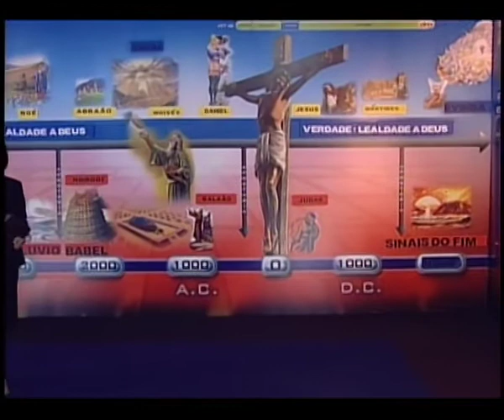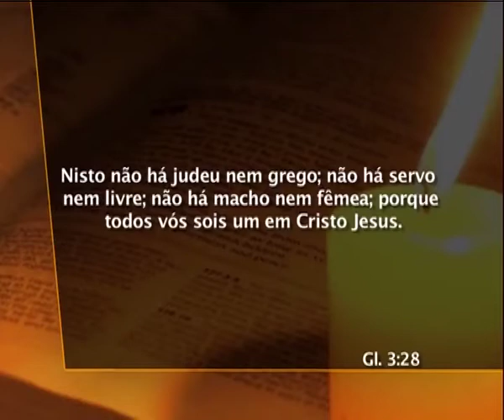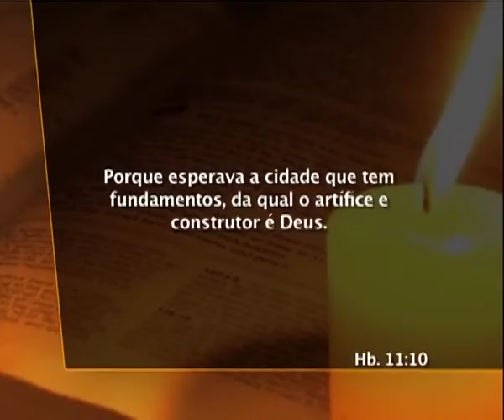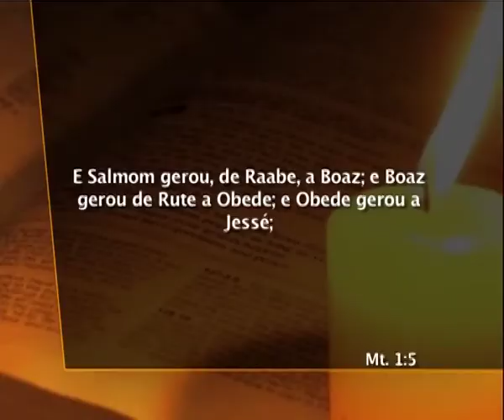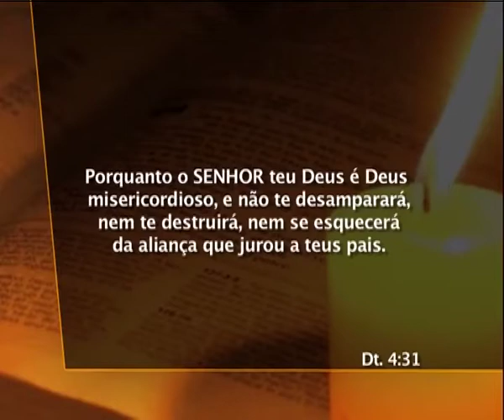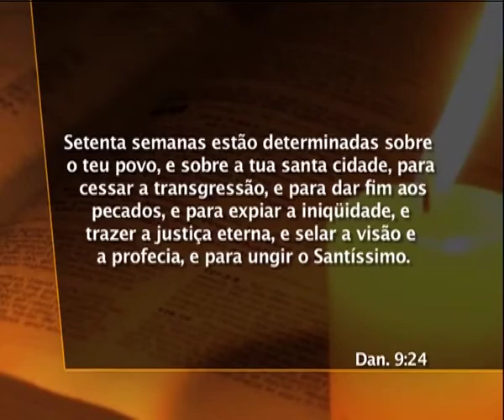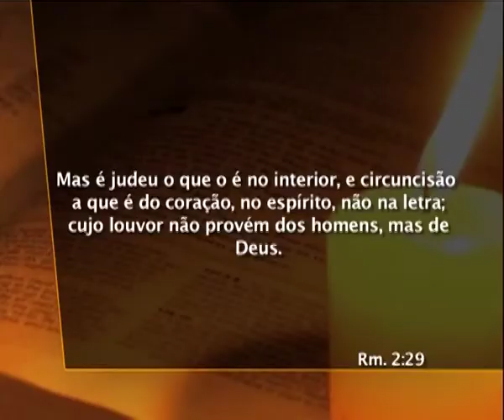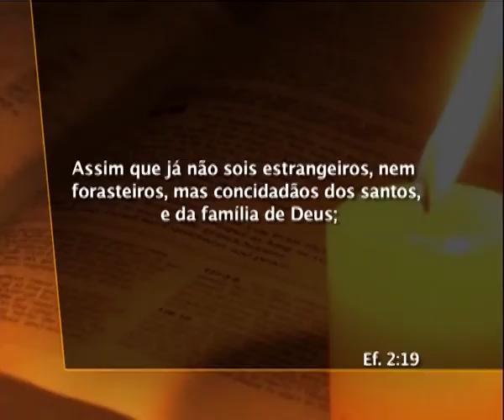29 Daniel - O Verdadeiro Israel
Miguel se levanta  A promessa a Israel  O que Jesus falou sobre a sorte do povo judeusAinda há esperança para pessoas judias?  Nenhuma diferença étnica hoje  Conclusão e Oração Alcançando Corações 